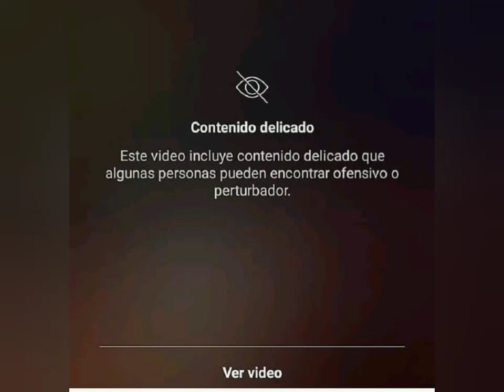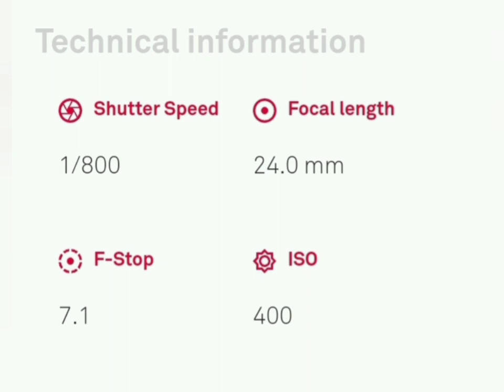El Hombre en Llamas - Fotografía Iconica